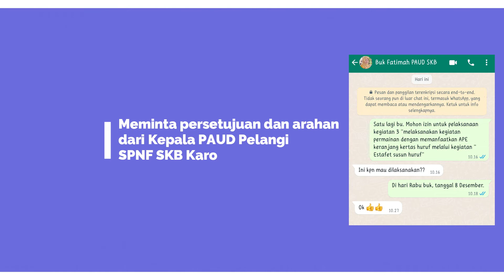AKTUALISASI KEGIATAN 3 | RONNI LIRAHMAN, S.Pd